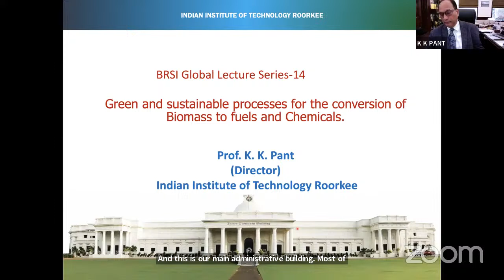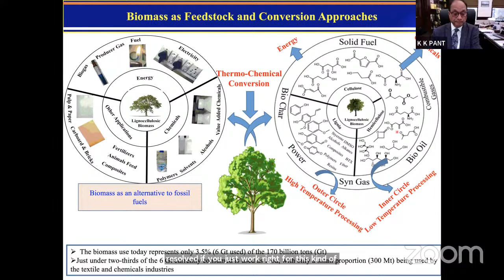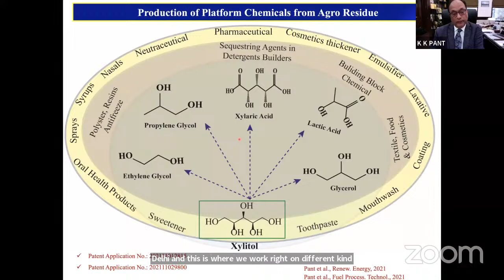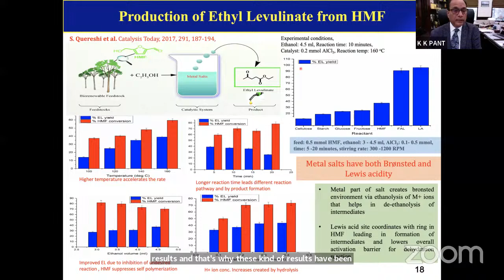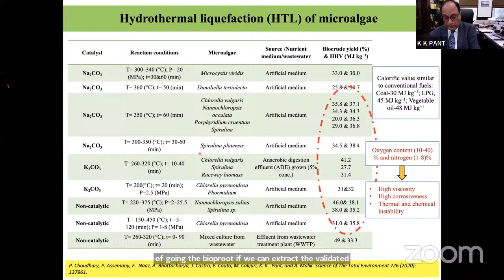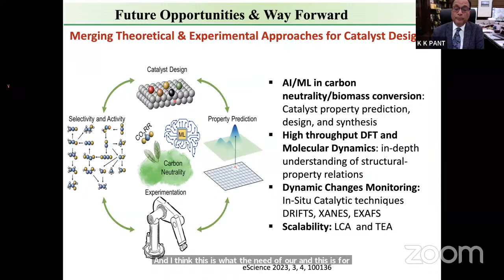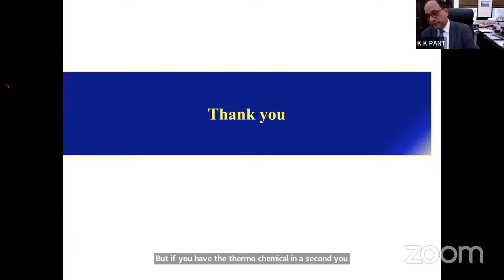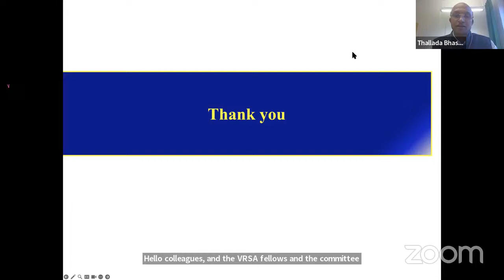BRSI Global Lecture Series - 14